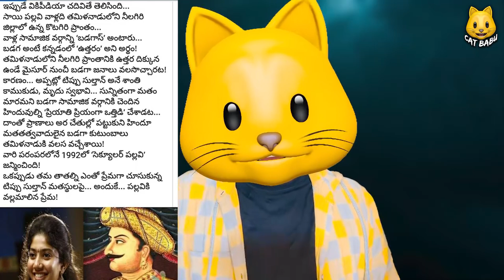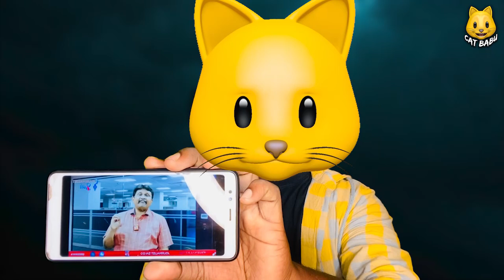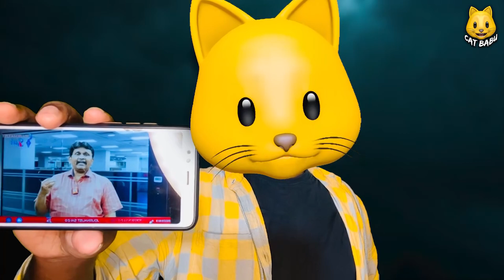OBCC | సాయి పల్లవి గారిని తప్పు పడుతున్న journalistsai కి దరువేసిన CATబాబు| CAT BABU